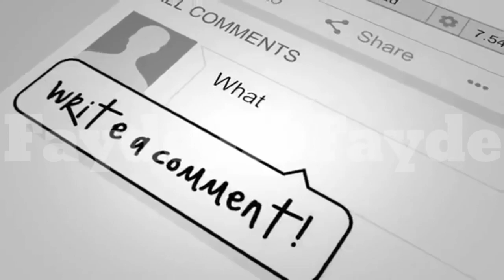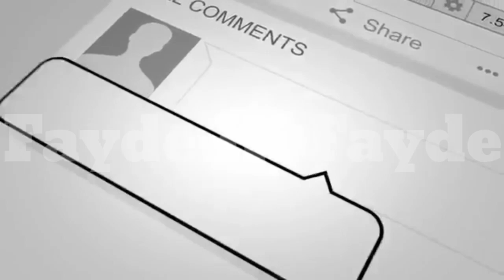Mardana Kamzori Ke Lie Khas Thofa|Mardana Kamzori Ka Ilaj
Mardana Kamzori Ke Lie Khas Thofa|Mardana Kamzori Ka Ilaj|Mardana Taiming|مردانہ کمزوری کیلئے خاص طوفا